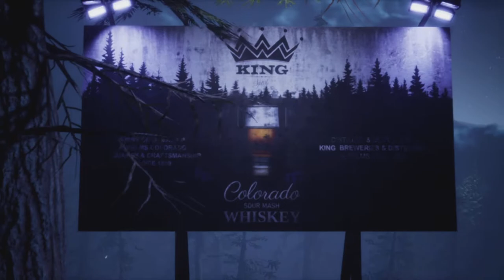WEREWOLF THE APOCALYPSE - Earthblood (PS5) Walkthrough Gameplay Part #1 - INTRO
Werewolf: The apocalypse - Earthblood walkthrough gameplay Part #1 PS5 including campaign PlayStation 5 (PS5) Xbox Series X, PS4, Xbox One X Campaign story Mission 1, cinematics and cut scenes.